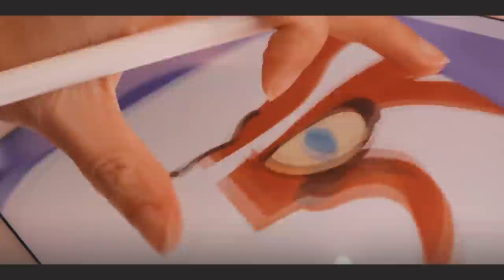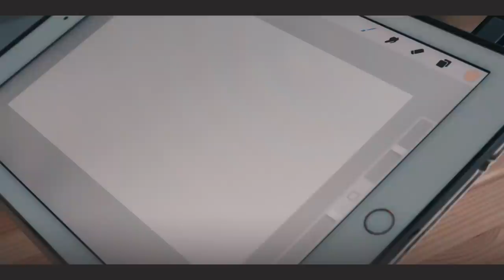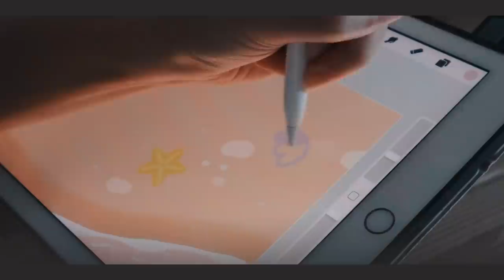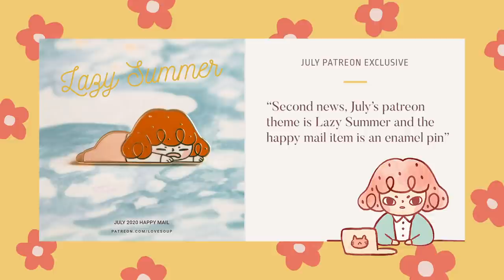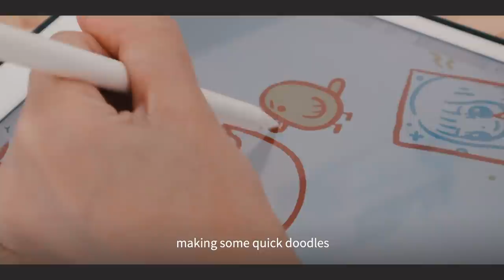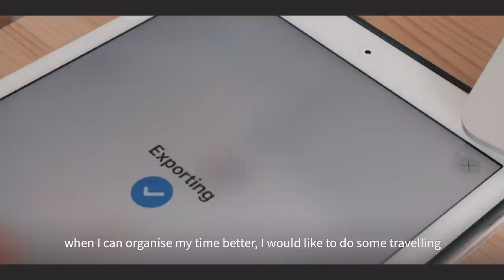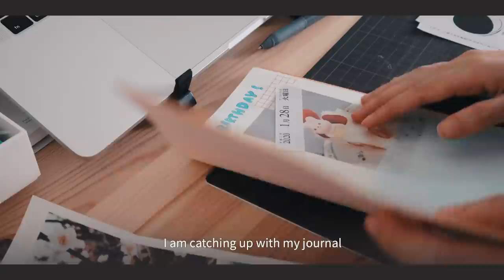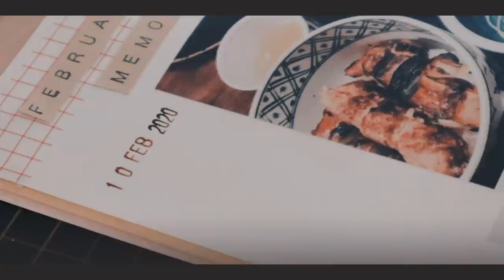Studio Vlog | Making Animal Crossing desktop icons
Hello everyone.
I wanted to share with you some little things I learnt about living in Japan. I hope you find it interesting!